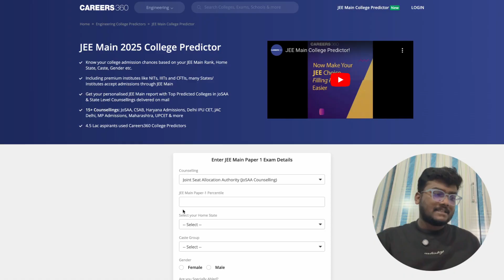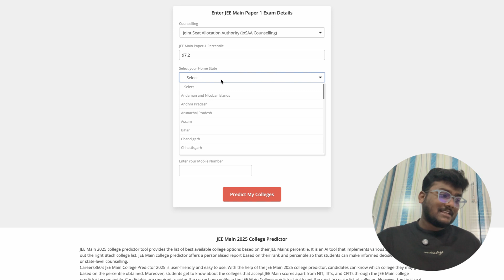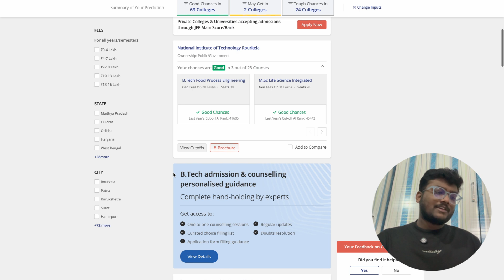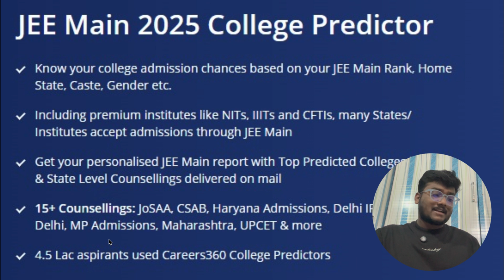Free JEE Mains 2025 College Predictor ! | Percentile vs College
Careers 360 jee mains 2025 college predictor for free.
Call Me & Clear Your Doubts :
Any Queries:
Personal Details:
Sai Charan Malyala
B.Tech. Graduate

jee live paper discussion,iit jee,jee main,jee main student reaction,jee wallah,jee main session 1,jee mains college predictor,jee mains 2025,jee,jee mains 2025 result,jee mains 2025 marks vs percentile,jee mains 2025 final answer key,jee mains percentile vs college,jee mains percentile vs rank 2024